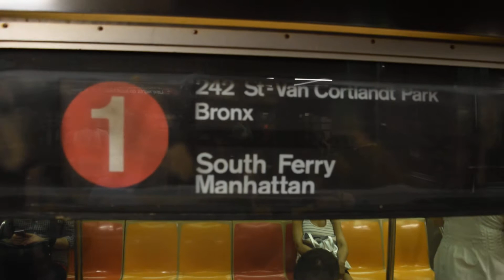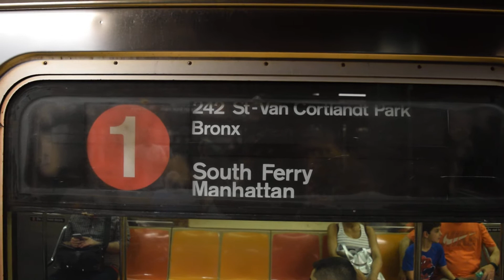FASTRACK! 148th Street-bound R62A (1) train at Times Square (IRT Broadway-7th Avenue Line)